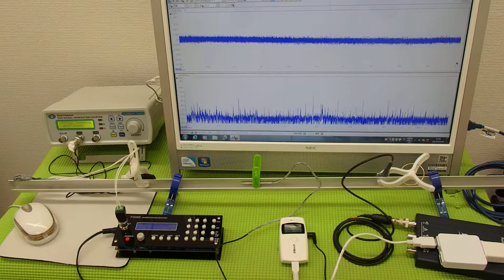超音波の発振制御システム ultrasonic-labo